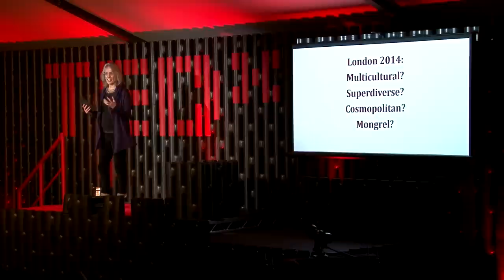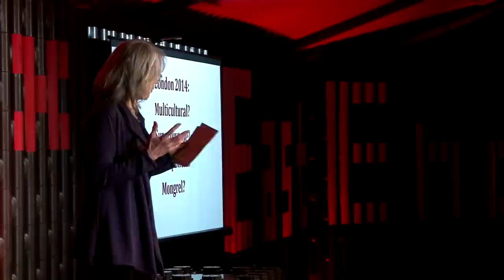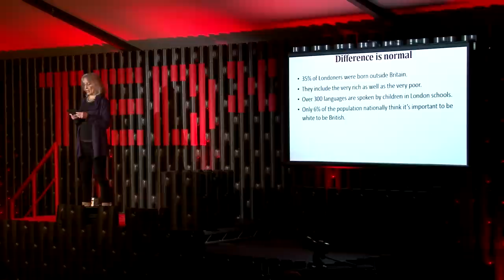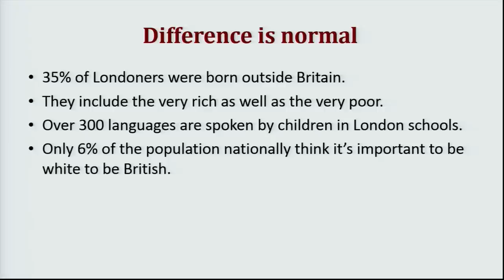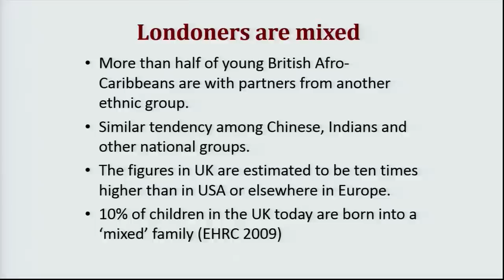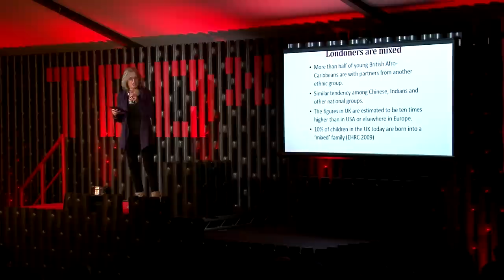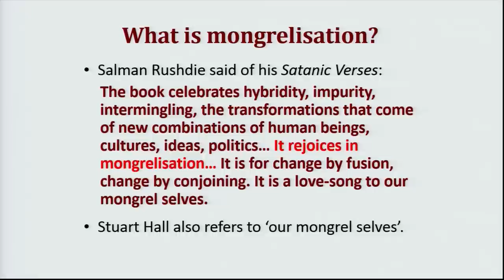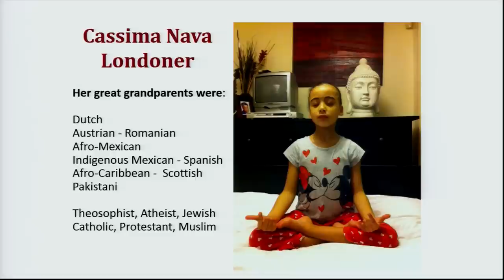London 2014: Multicultural or Cosmopolitan?: Mica Nava at TEDxEastEnd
Mica Nava is Emeritus Professor of Cultural Studies at the University of East London, UK. Since the 1980s her work has contributed to the expansion of the field of cultural studies in the UK and abroad. In the last two decades she has been invited to give keynote conference papers and/or special lectures in Australia, Austria, Bulgaria, Brazil, Canada, Czech Republic, Denmark, Holland, Mexico, Portugal, Spain, Sweden, Ukraine and the United States, as well as at universities and other venues throughout Britain.

Her publications include edited and authored books Gender and Generation (1984), Changing Cultures: Feminism, Youth and Consumerism (1992), Modern Times: Reflections on a Century of English Modernity (1996), Buy This Book: Studies in Advertising and Consumption (1997) and Visceral Cosmopolitanism: Gender, Culture and the Normalisation of Difference (2007). Her most recent article is 'Sometimes Antagonistic, Sometimes Ardently Sympathetic: Contradictory Responses to Migrants in Postwar Britain' (2013). Her main academic interest is in the rapidly growing diversity and mongrelisation of London's culture and population. She is currently working on a fictionalised account of women anthropologists and sociologists working in the field of race relations in 1950s Britain.